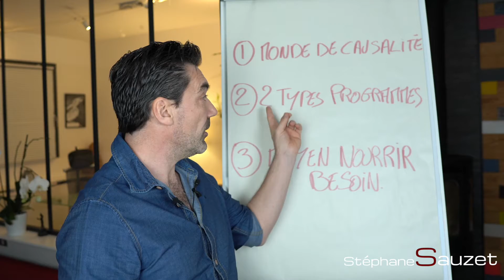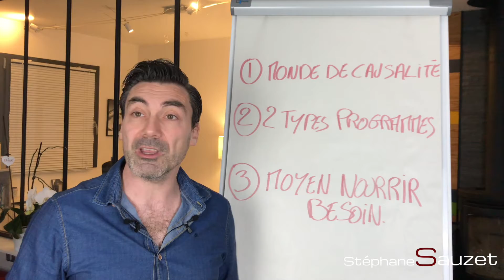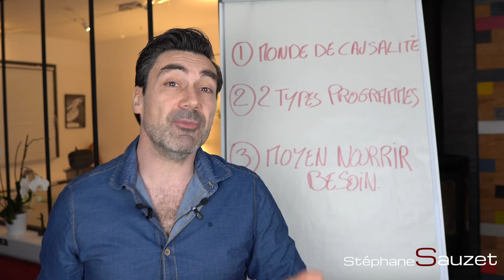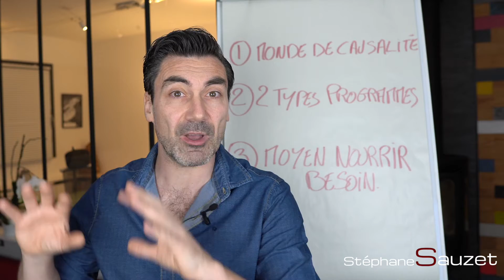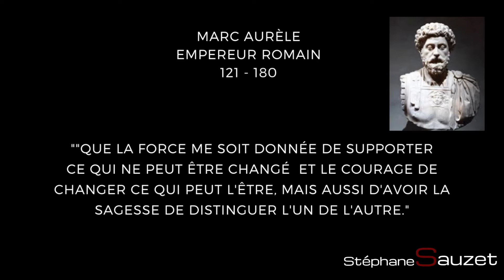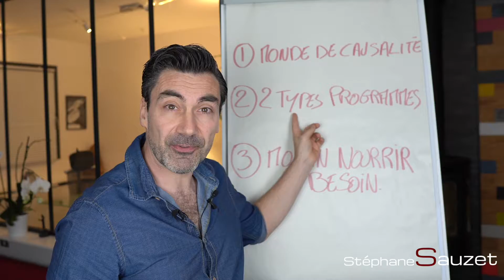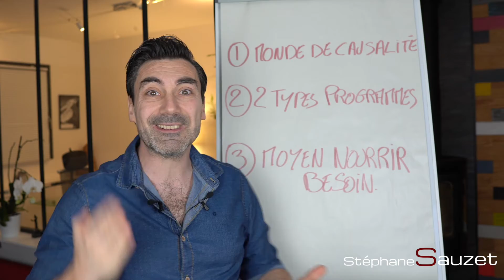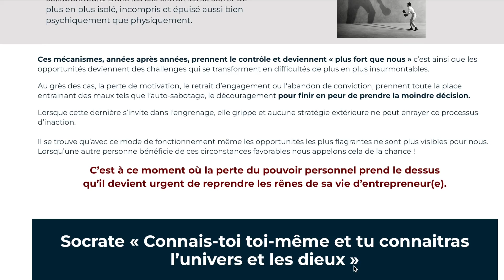Comment jupper son chiffre d'affaires définitivement ?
Dans cette vidéo je vous dévoile 3 vérités et l’un des plus grand succès de l’auto-coaching

Partagez votre expérience et questions en commentaire. 👍🏻

Retrouvez votre pouvoir d’action et passer à l’action maintenant!
S’auto-coacher, avancer et triompher
S

Stéphane Sauzet est Spécialisé dans le leadership personnel et professionnel,  Thérapeute et Coach Holistique depuis plus de 20 ans. Sa conviction est que toute personne en quête d'évolution est amenée à emprunter le chemin de la transformation neurobiologique.

Cliquez sur ce lien pour en savoir plus sur les services d'auto-caoching de Stéphane